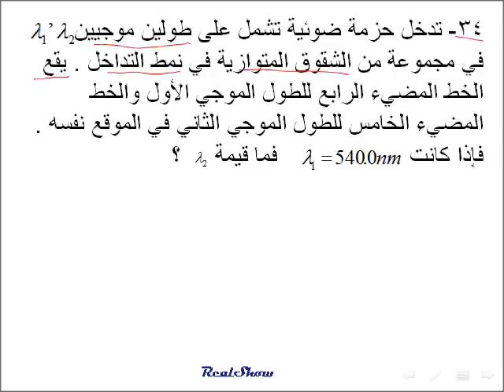فيزياء:::الحيود والتداخل مسائل( مراجعة الفصل 7) 12 ع -34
فيزياء الصف الثاني عشر علمي الفصل الدراسي الثالث منهاج دولة الامارات العربية اتلمتحدة 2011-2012